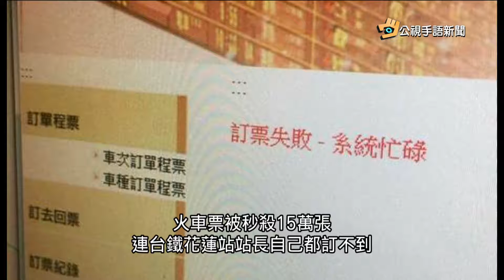20170106 公視手語新聞 東部幹線春節票 15萬張一分鐘秒殺